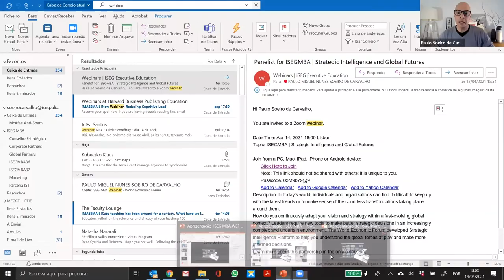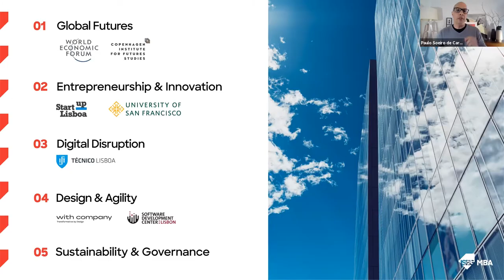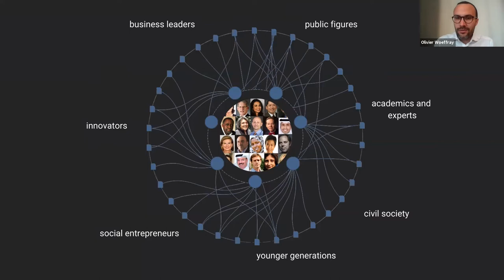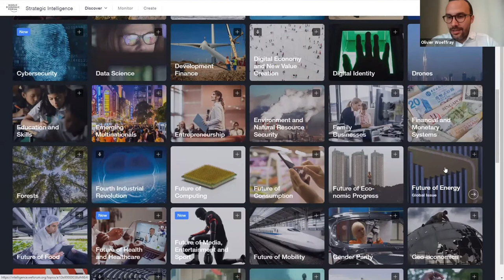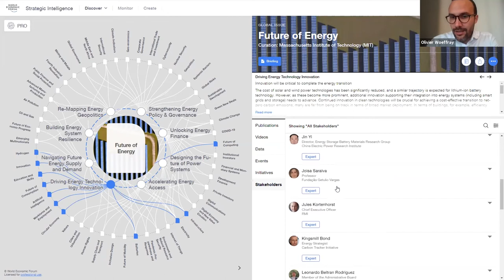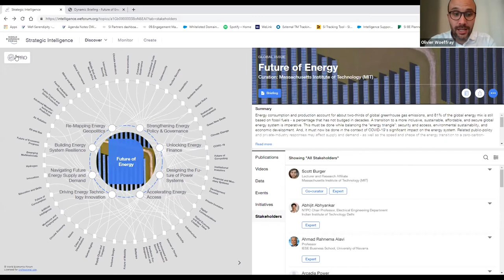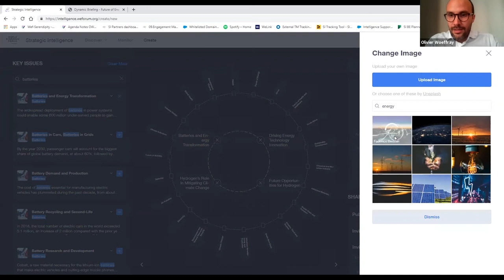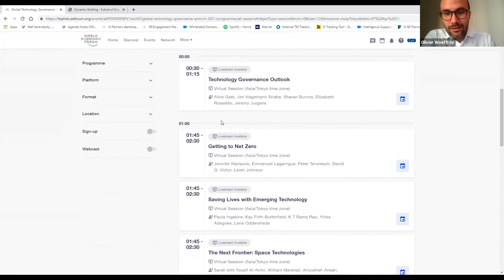ISEG MBA Webinar | Strategic Intelligence and Global Futures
In today’s world, individuals and organizations can find it difficult to keep up with the latest trends or to make sense of the countless transformations taking place around them.

How do you continuously adapt your vision and strategy within a fast-evolving global context? Leaders require new tools to make better strategic decisions in an increasingly complex and uncertain environment. The World Economic Forum developed Strategic Intelligence Platform to help you understand the global forces at play and make more informed decisions.

Learn more about this partnership in the online session.